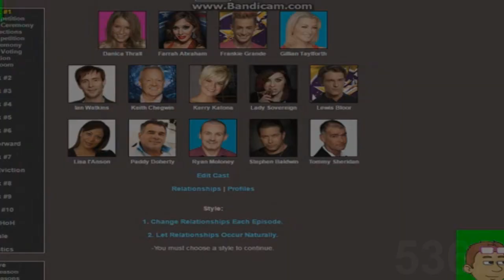(REQUESTED) (YTPMV) Msagent Activity Episode 43 Scan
for @TKCFTLEODecember2024